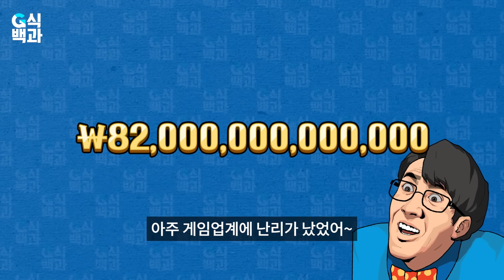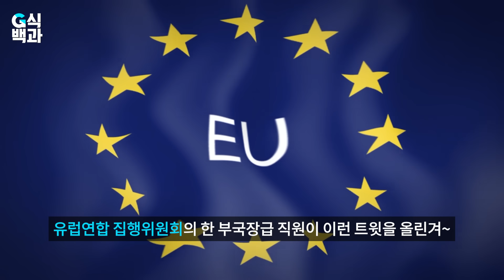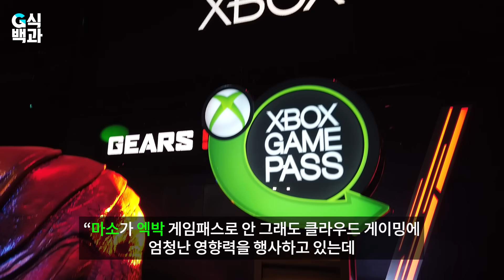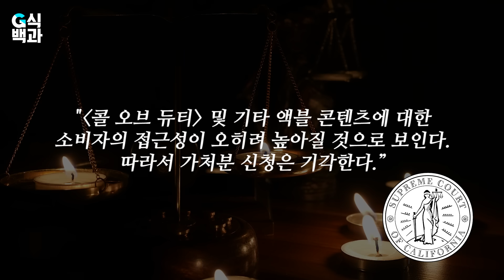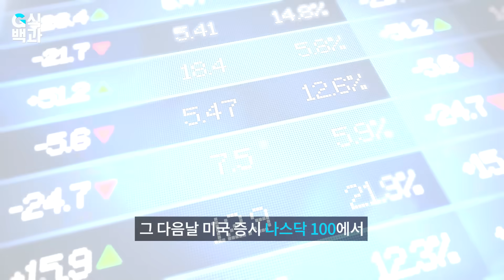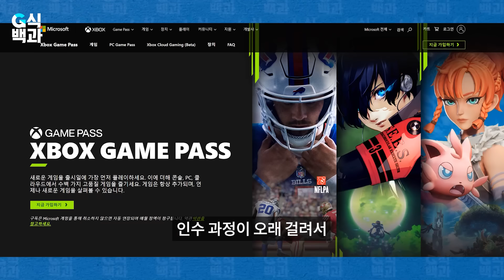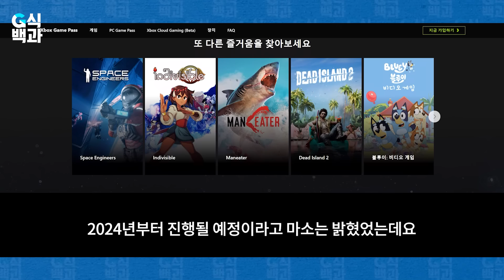[마소+액블 합병 성공기] 블리자드가 유부녀가 되자 벌어지고 있는 일들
✔️마이크로소프트+액티비전블리자드 인수합병 성공 과정